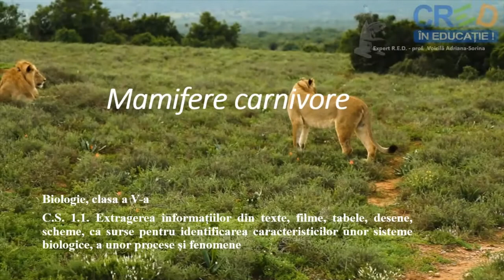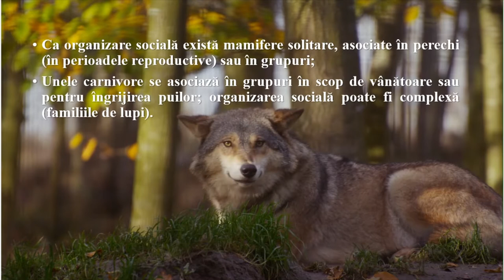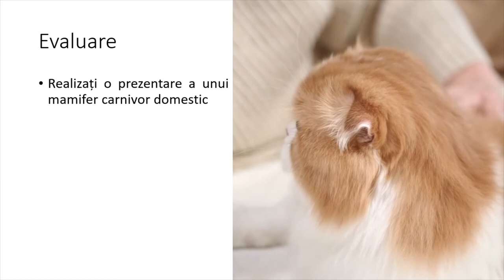Mamifere carnivore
Prin parcurgerea resursei elevii își pot sistematiza mai bine informațiile legate de mamiferele carnivore.

Autor: Adriana Sorina Voicilă